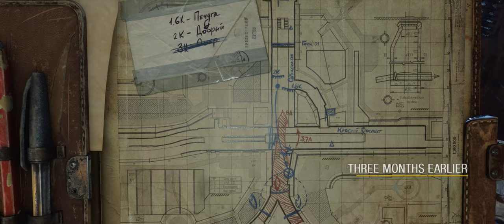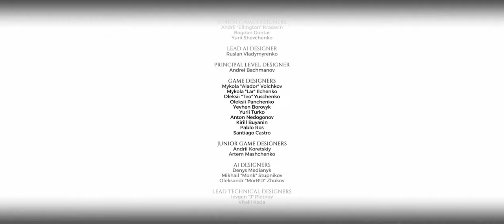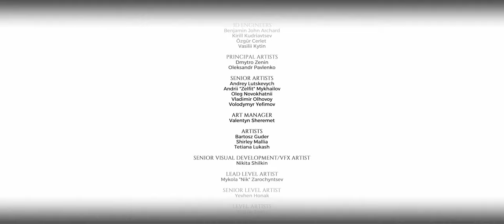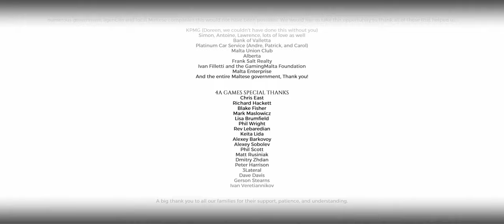Metro Exodus - DLC The Two Colonels - Part 03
Metro Exodus Singleplayer Gameplay

DLC The Two Colonels

On High settings with RTX